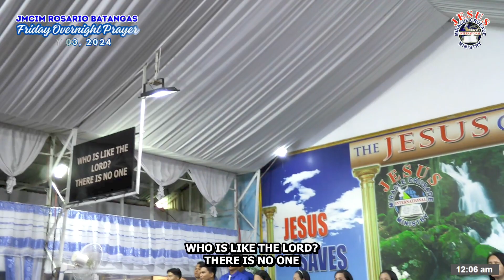STAND UP | JMCIM ROSARIO BATANGAS | MAY 03, 2024